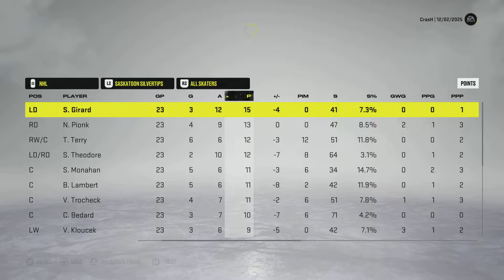NHL 22 Saskatoon Silvertips franchise YR5 coaching Change?!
With the Silvertips Struggles to start YR5 can we turn thins around